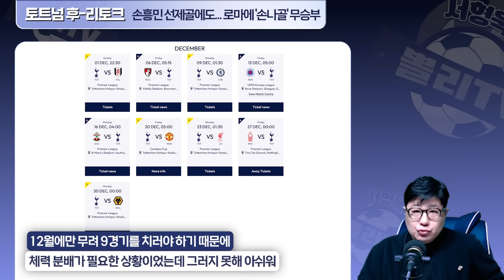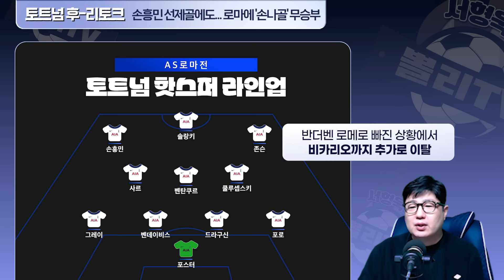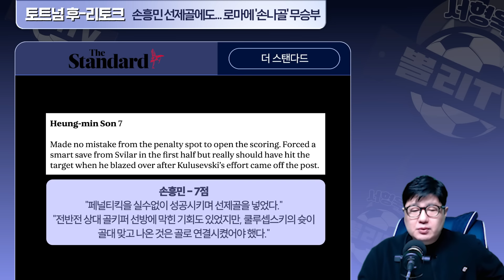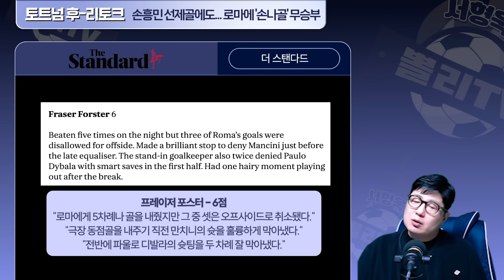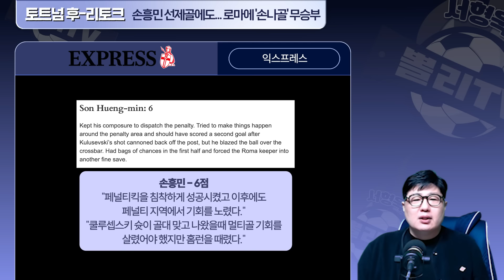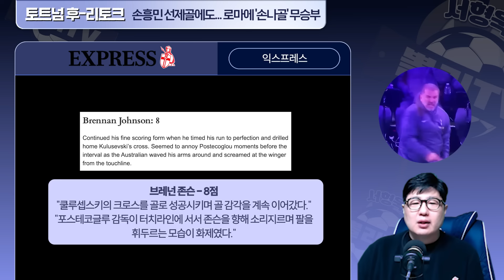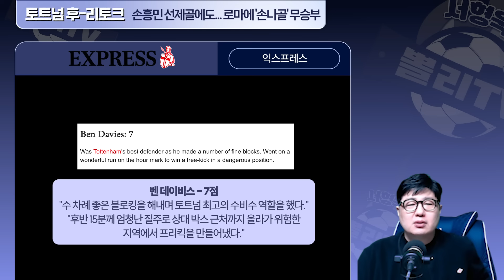[현지반응] '손흥민 4호골' 토트넘, SON 나간 뒤 승리 날렸다 (유로파리그)